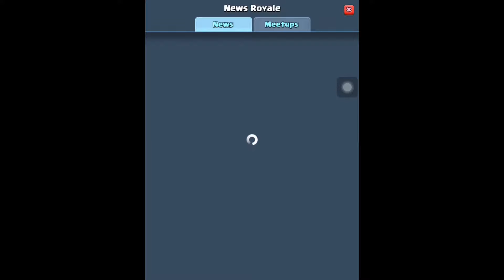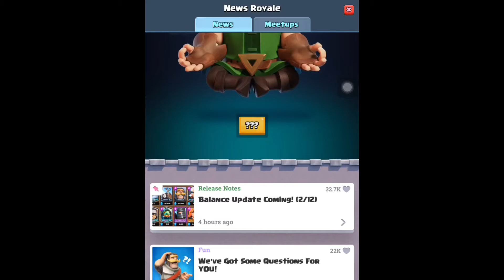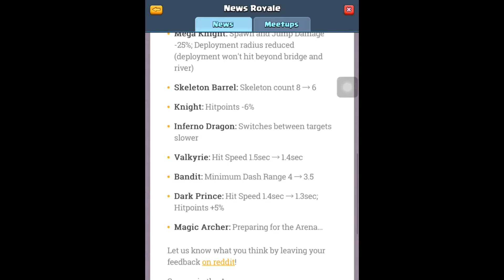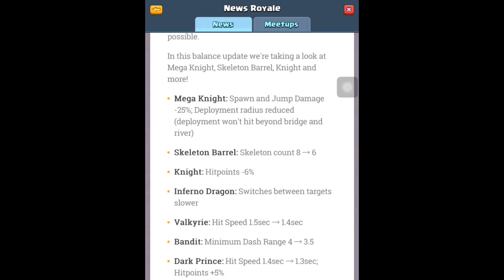Who Is The Magic Archer? (Barb Barrel?) My Answers! | Clash Royale